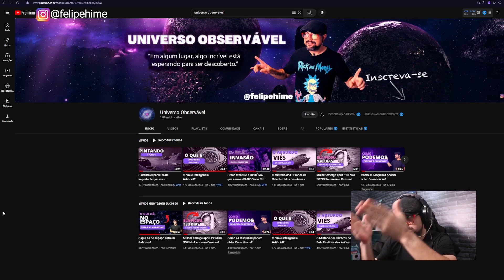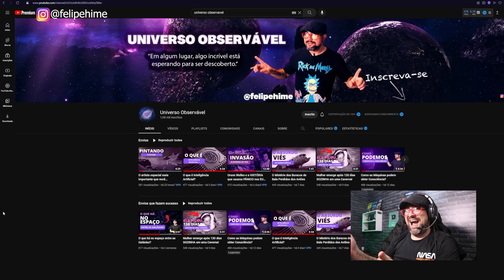500 MERRÉIS POR MÊS NÃO PODE NAMORAR!!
Apoie meu conteúdo no Catarse🙏
PURIFICADOR BOMBADÃO!
Mini-curso de História das Galáxias!
Quer apoiar o canal pelo PIX?